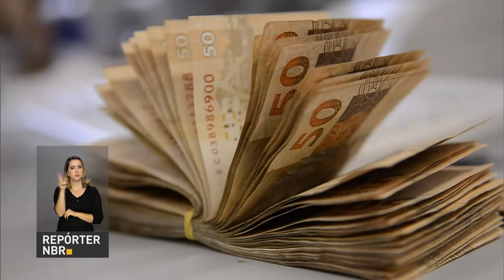BOLETIM REPÓRTER NBR 20h - 22 de setembro de 2017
REPÓRTER NBR 20H - 22.09.17: Nesta semana, em Nova Iorque (EUA), o ministro da Fazenda, Henrique Meirelles, teve uma série de reuniões com investidores estrangeiros, onde falou sobre as perspectivas da economia brasileira. E mais: Ministério do Planejamento anuncia desbloqueio de R$ 12,8 bilhões do orçamento de 2017.